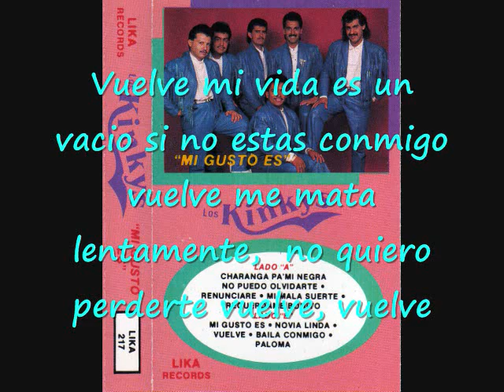Vuelve (Compositor) Enrique Lopez (Interprete) Grupo Los Kinky's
Grupo Los Kinky's grabaron el tema "Vuelve" del compositor Enrique Lopez. esta agrupacion era por aya de los 80's y 90's del area de Santa Ana, Calif. Ahora actualmente estan en accion de nuevo.